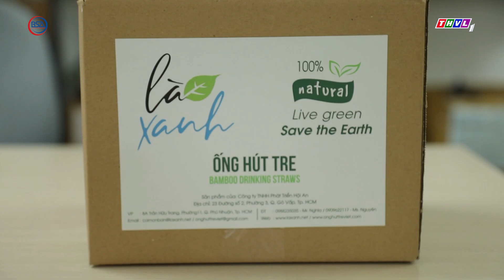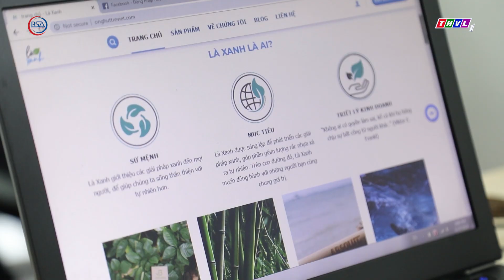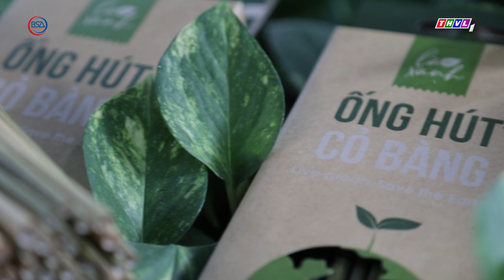Khởi nghiệp từ tre và cỏ I BSA Channel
Chỉ từ một món quà tặng là ống hút bằng tre, Lý Chính Nghĩa, CEO Công ty Công ty TMDV Hội An đã chớp lấy cơ, tìm cách khởi nghiệp. Với những vật liệu từ thiên nhiên như tre và cỏ bàng, Nghĩa đã dần xây dựng được dự án, phát triển sản phẩm ống hút thân thiện với môi trường. Đây cũng là xu hướng mà thế giới đang hướng tới khi môi trường đang ngày càng bị ô nhiễm bởi hàng loạt vật liệu khó phân hủy. Sau 2 năm, không chỉ xây dựng được thị trường trong nước, những sản phẩm từ tre, cỏ bàng này đã vươn cánh đến tận trời Âu, được khách hàng ưa thích.